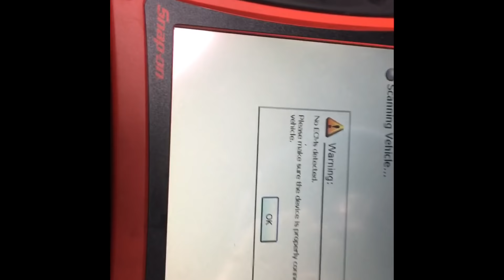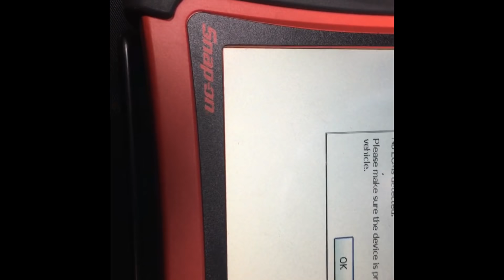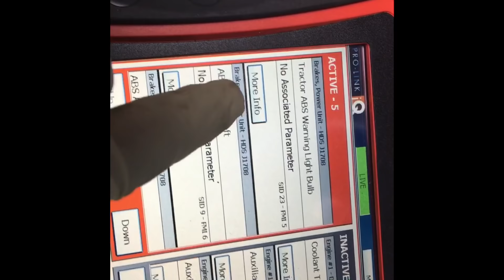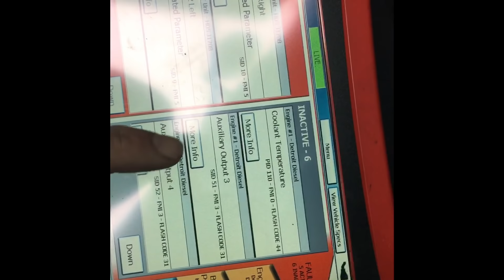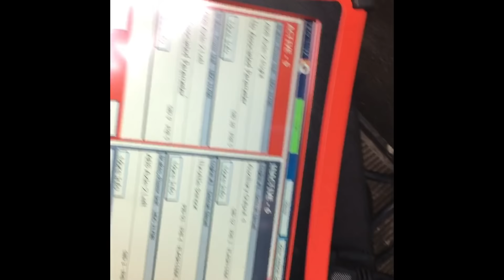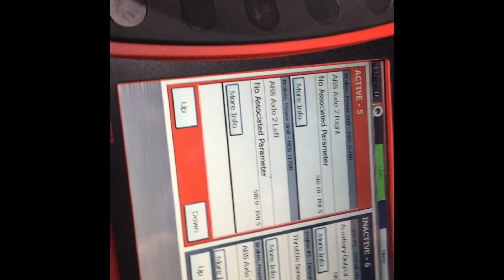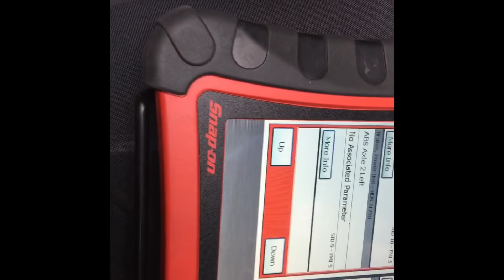Una falla común en un motor diésel el sensor del acelerador